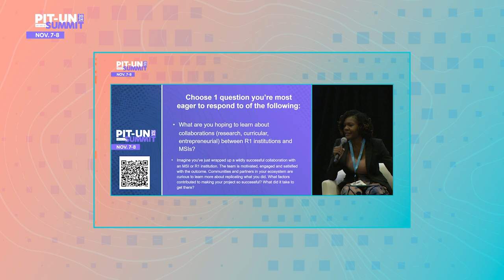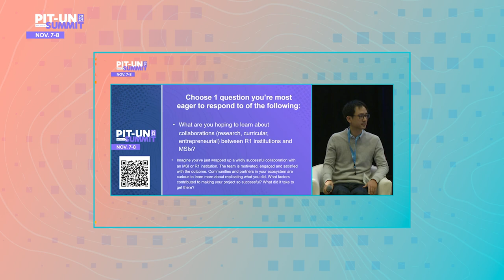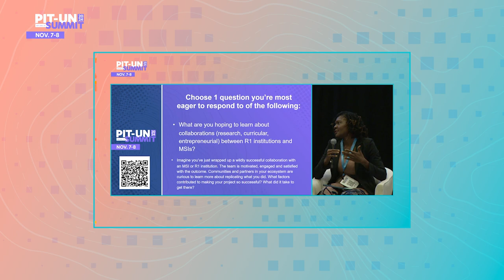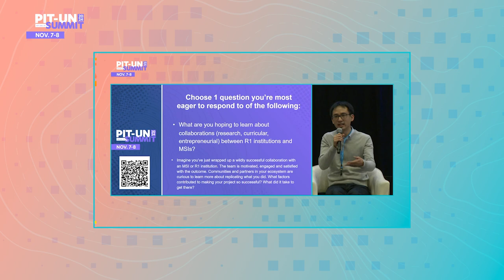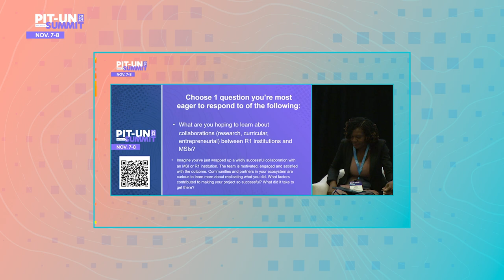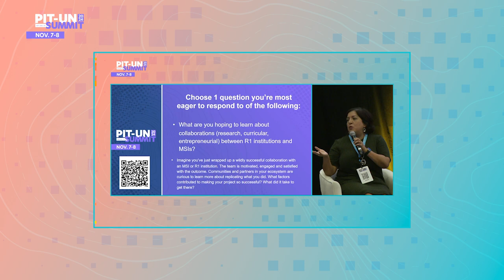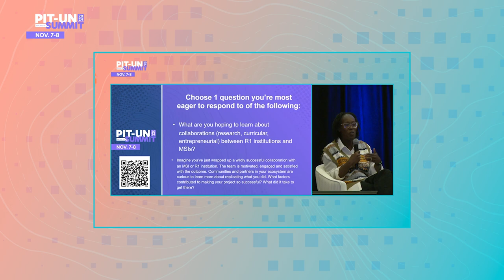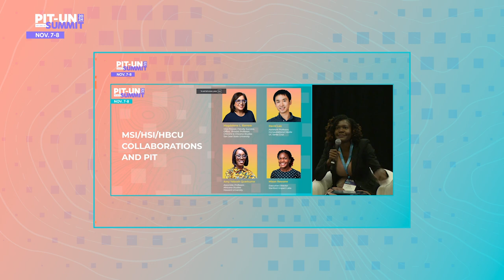MSI/HSI/HBCU Collaborations and PIT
By highlighting the unique experiences and perspectives of MSI researchers, this session aims to break down barriers and accelerate university partnerships that advance knowledge and promote equitable outcomes.

Speakers:

Magdalena L. Barrera, Vice Provost for Faculty Success, Office of the Provost Professor, Chicana and Chicano Studies, San José State University

David T. Lee, Assistant Professor of Computational Media, UC Santa Cruz

Amy Yeboah Quarkume, Associate Professor of Africana Studies, Howard University

Misan Rewane, Executive Director, Stanford Impact Labs (moderator)